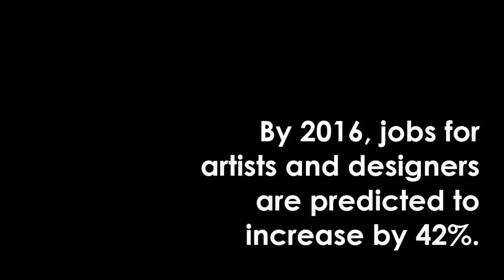Warren Painting Class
Overview of Warren's Painting Studio class. for course overview. Register for a Warren Art course and Be Smart... Take Warren Art!